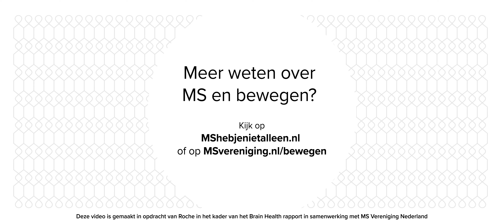MS & Exercise | Winston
By training hard Winston succeeded to decrease his number of spasms. Through this he shows his children that quitting is not an option.